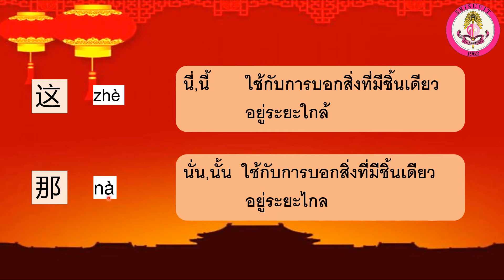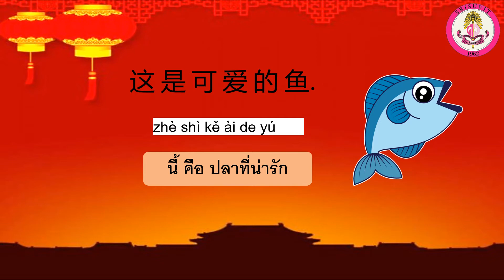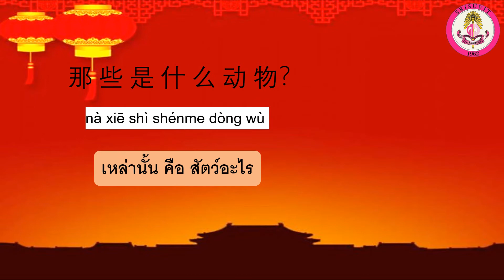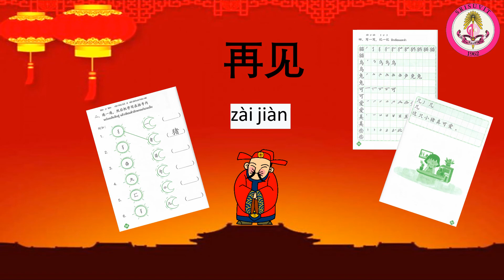Unit 11 Review